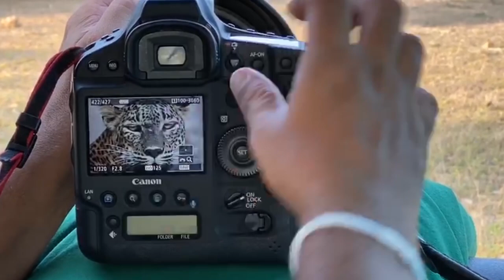විල්පත්තුව වන අසිරිය සදා අමරණීය යි.